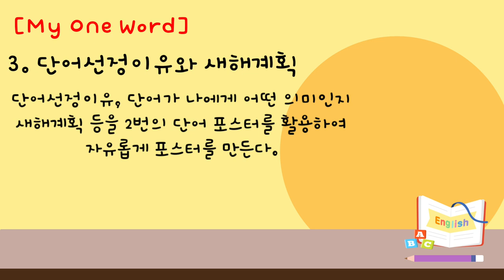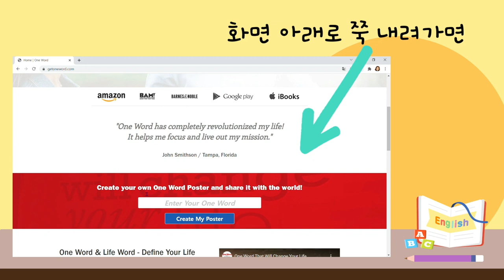[영어] 학기 말에 하기 좋은 한 단어 수업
한 해에 대한 다짐, 소망, 계획 등
내 마음에 담고 싶은 단어 한 가지를 선정하여
포스터를 만드는 방법을 소개하는 영상입니다.

선정한 단어가 가지는 의미와 이유를 함께 표현해보며
더 활기찬 영어 수업을 만들어 보세요.

본 영상은 NE능률 영상콘텐츠연구회 소속 구희정 선생님(경기청계중)께서 제작하여 공유해주신 자료입니다.

NE능률 수업지원센터 바로가기